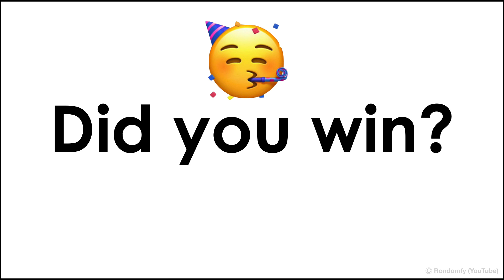Only lucky people can watch this 🌟🍀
Only lucky people are allowed to watch this video.